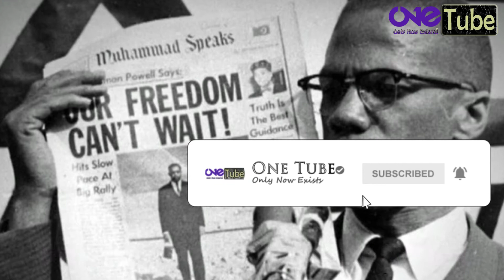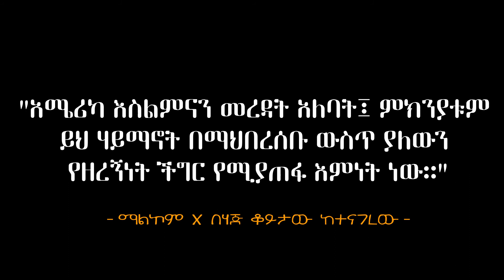ማልኮም X ማነው?|| Who is Malcom X?|| 1 minute Reminder|| One Tube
Get to know the influential man Malcom X !
One Tube